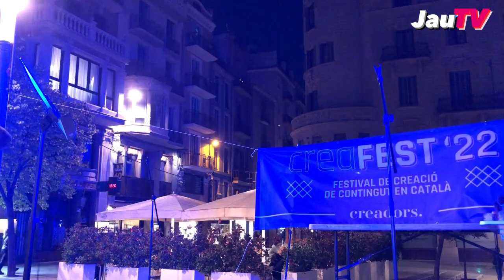CREAFEST 2022!!! El vídeo definitiu! + concert complert de l’home 10!!!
Un vídeo apassionant on coneixerem en persona a alguns dels nostres creadors de vídeos en català preferits i gaudirem al màxim amb el concert complert que vaig fer a Manresa!!! Un gran dia, un gran esdeveniment, un gran CREAFEST!!!

Vídeos en directe a TWICH.TV/JauFibla